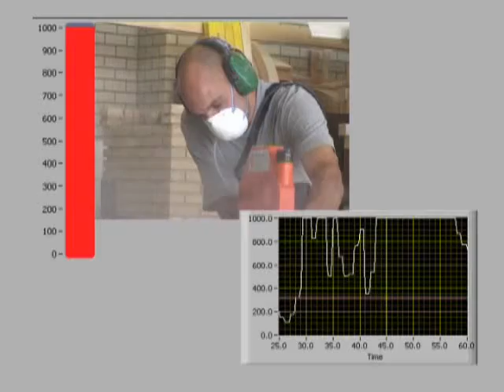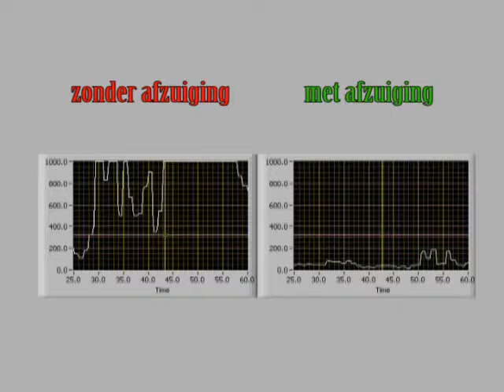PIMEX: Stucadoren en tegelzetten - Gipsblokken zagen met en zonder afzuiging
PIMEX (Picture Mix Exposure) zijn filmpjes die u onder andere kunt gebruiken om het effect van maatregelen tegen gevaarlijke stoffen inzichtelijk te maken. Het ministerie van SZW heeft deze videobeelden laten ontwikkelen binnen het Programma Versterking Arbobeleid Stoffen.

Doelgroep: Stucadoren en tegelzetten